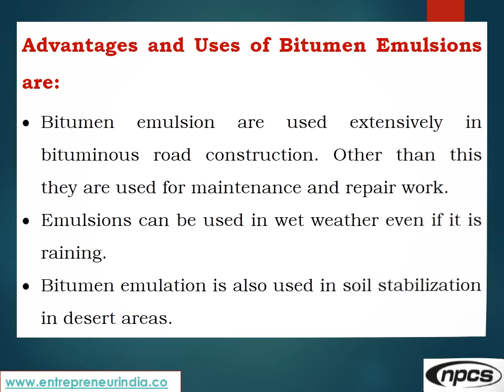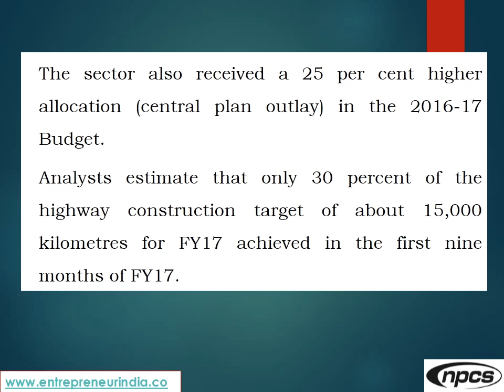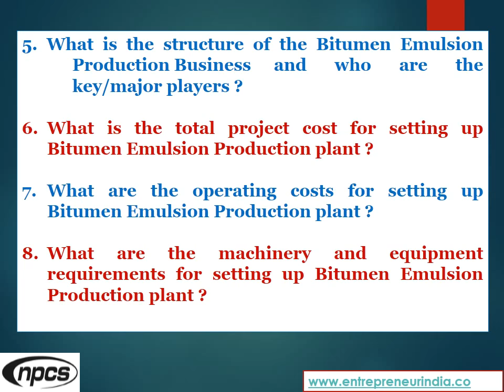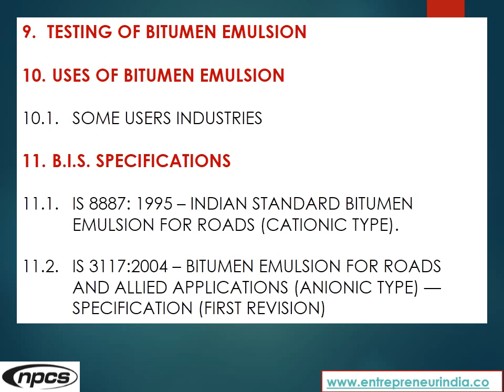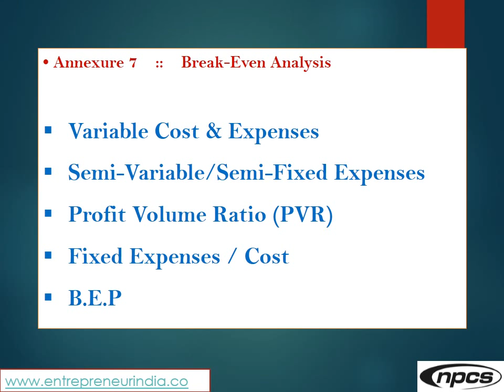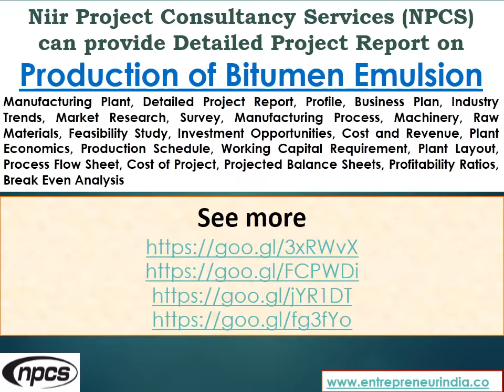Production of Bitumen Emulsion.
Bitumen emulsion is a liquid product in which bitumen is suspended in a finely divided condition in an aqueous medium and stabilised by suitable material. Normally cationic type emulsions are used in India. The bitumen content in the emulsion is around 60% and the remaining is water. When the emulsion is applied on the road it breaks down resulting in release of water and the mix starts to set. The time of setting depends upon the grade of bitumen.

ENTREPRENEUR INDIA
106-E, Kamla Nagar, Opp. Mall ST,
New Delhi-110007, India.